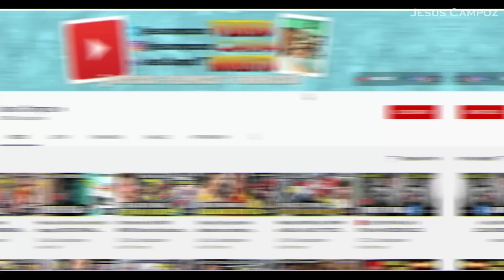Se INCENDIA la VIRGEN DEL ROCIO en LA PROCESIÓN EN VÉLEZ – MÁLAGA España video viral QUE PASO 2023 ?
➤ Se INCENDIA la VIRGEN DEL ROCIO en LA PROCESIÓN EN VÉLEZ – MÁLAGA España video viral QUE PASO 2023 ? virgen del rocío en españa

The VIRGIN OF DEL ROCIO CATCHES FIRE in THE PROCESSION IN VÉLEZ – MÁLAGA Spain viral video WHAT HAPPENED 2023? virgin of rocio in spain